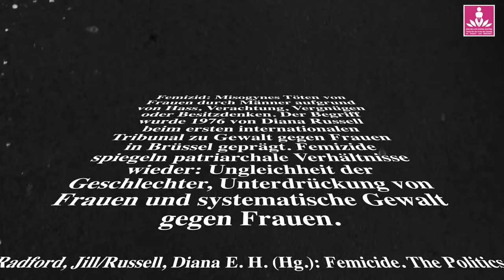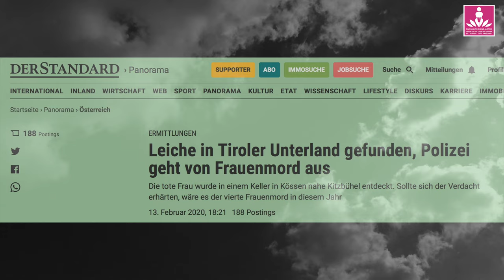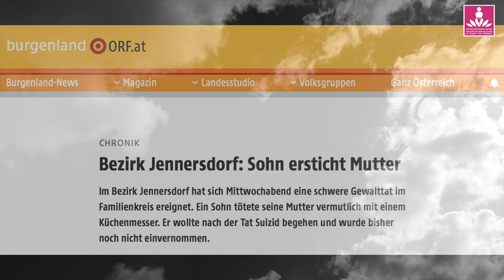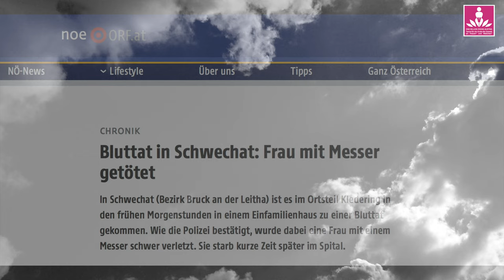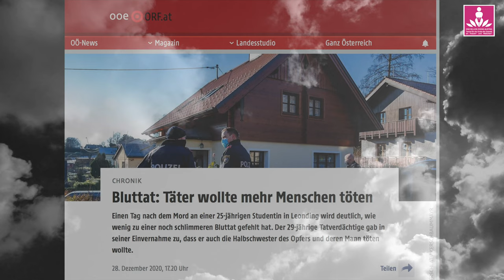OBRA/Petra Paul: Femizide in Österreich 2020